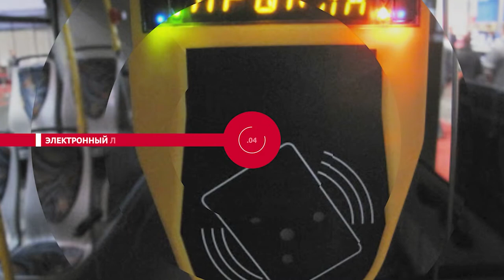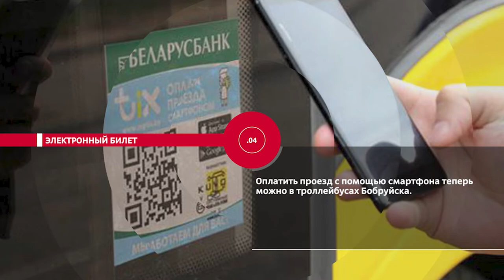НОВОСТИ ЭПИЗОДЫ 02 06 2021